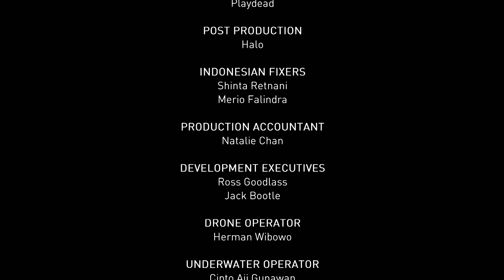Should We Stop Using Plastic? (Global Documentary)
Trillions of pieces of plastic are choking the very lifeblood of the Earth and every marine animal, from the smallest plankton to the largest mammals, is being affected. Wildlife biologist Liz Bonnin visits scientists working at the cutting-edge of plastics research and joins work with some of the world's leading marine biologists and campaigners to discover the true dangers of plastic in the oceans and what it means for the future of all life on the planet, including humans.